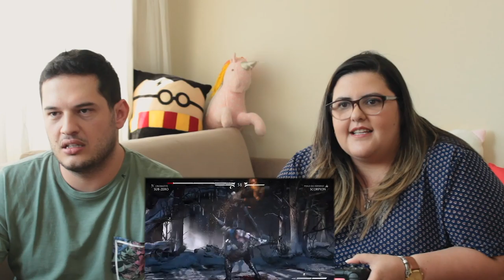Gameplay #1 | Em Dupla Com Consulta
No episódio dessa quinta-feira do Em Dupla Com Consulta, fizemos um gameplay de férias!

Quem disse que especialistas em política internacional não podem jogar videogame? Pra isso, e conectando com cultura pop, passamos uma tarde jogando Mortal Kombat, Street Fightet e Overcooked no PS4.

Uma pequena pausa nas Relações Internacionais pra brincar um pouco e se divertir! Curte aí!